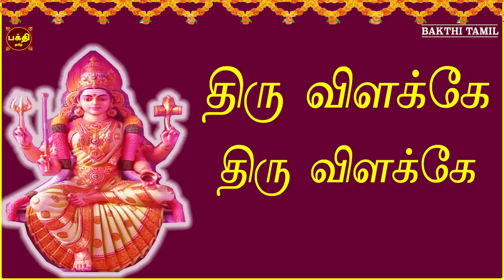2023 நவராத்திரி 3ஆம் நாள் | சகல ஐஸ்வரியத்தை அள்ளி அள்ளித் தரும் அம்மனின் சிறப்பு பாடல்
திருவிளக்கே திருவிளக்கே அம்மனை தீபம் ஏற்றி வழிபடுவோம்